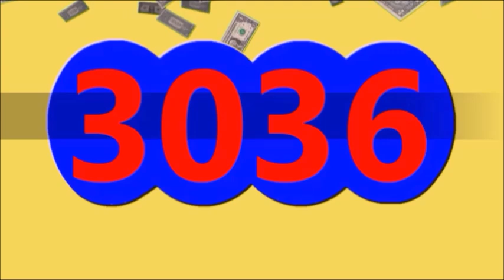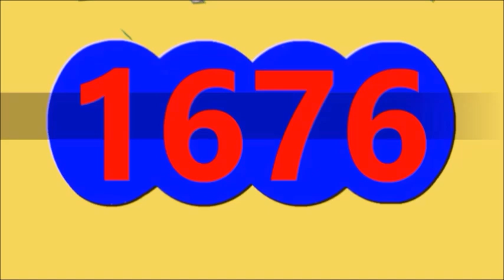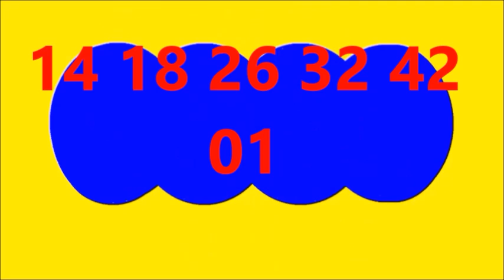Ultimos RESULTADOS SORTEOS DE LOTERIAS Y CHANCES DE ayer anoche SABADO 6 DE JULIO DEL 2024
ULTIMOS RESULTADOS DE LOS CHANCES Y LOTERIAS DEL DIA DE ayer anoche SABADO 6 JULIO DEL 2024